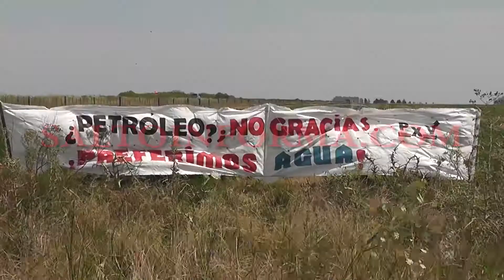VOCERA DE ASAMBLEITAS MARCHA NACIONAL E INTERNACIONAL EN DEFENSA DEL AGUA EN PALOMAS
SALTO INFORMA